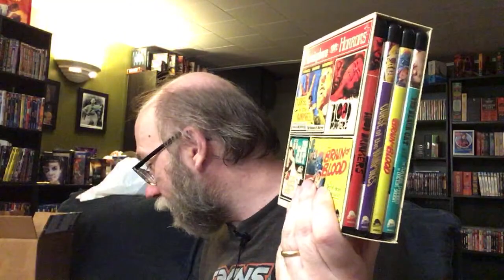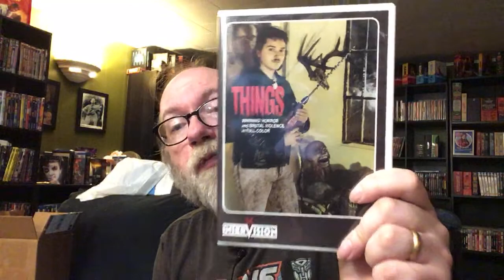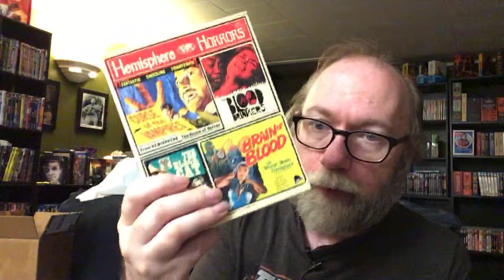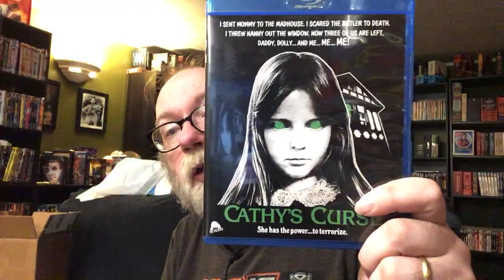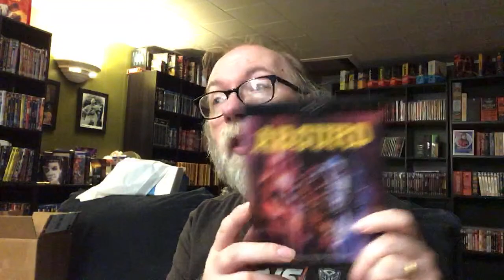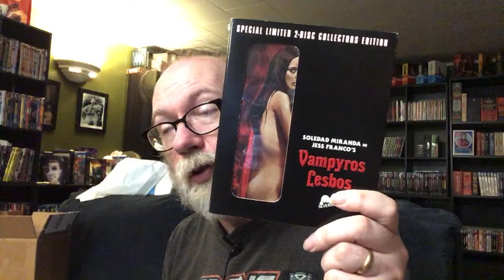Countdown to the Severin Sale